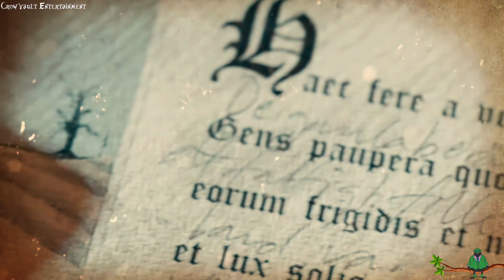Geografens testamente - Världen (Intro) | 4k60fps